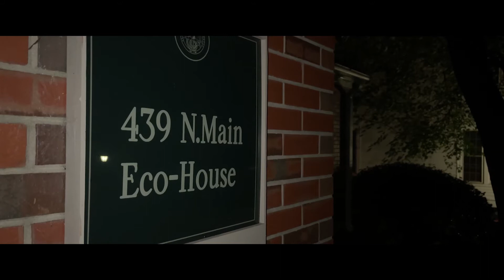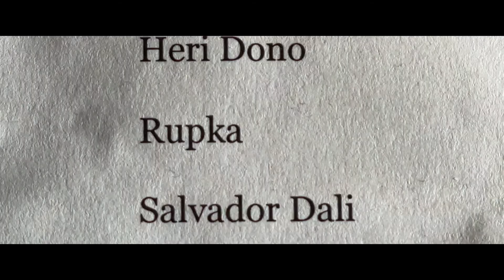The Many-Splendored Offerings of ArtMate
This video by Davidson College student Miles Hilger LeDonne von Unwerth ’25 offers a glimpse of the many notable works of art designated for participants of the ArtMate program.